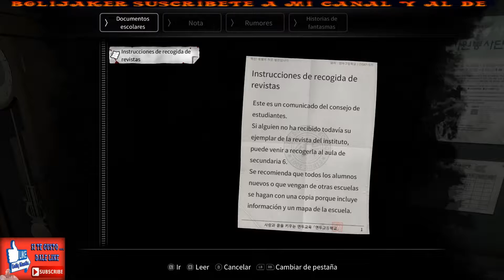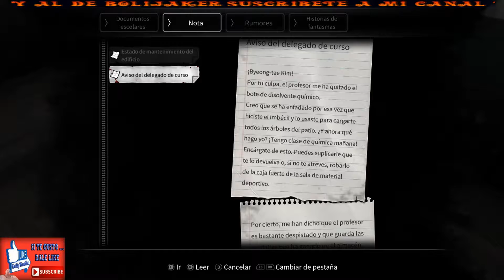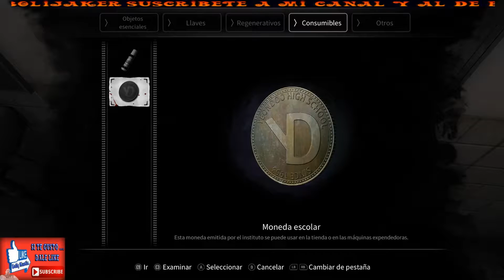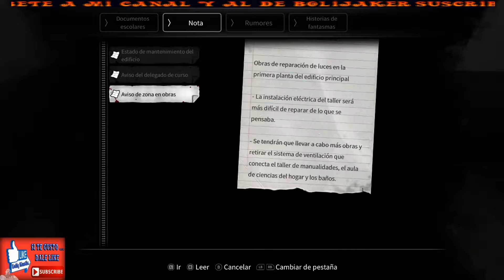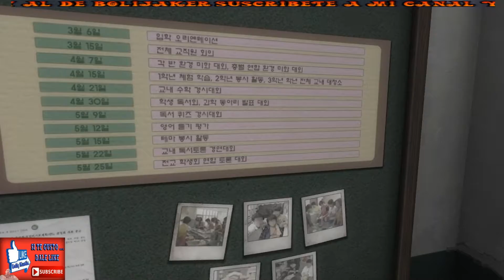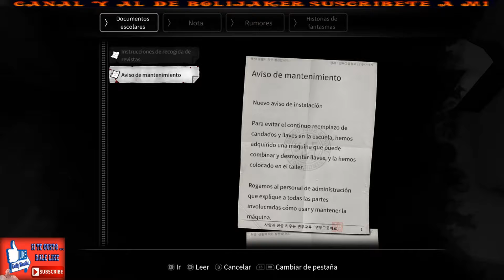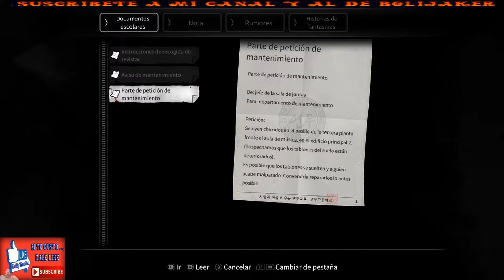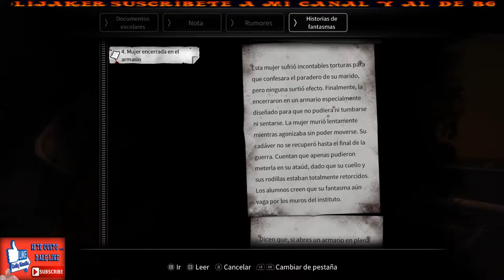White Day A Labyrinth Named School parte 1 2018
aqui podras encontrar musica de flamenco, gameplay de juegos y tutoriales.